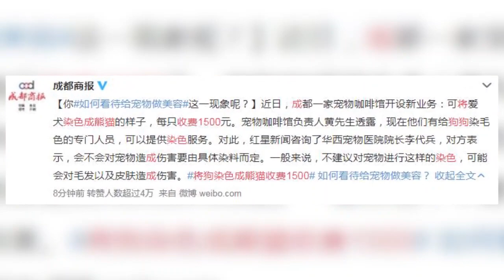養國寶？成都一寵物咖啡館開設業務 可將愛犬染色成“熊貓狗”